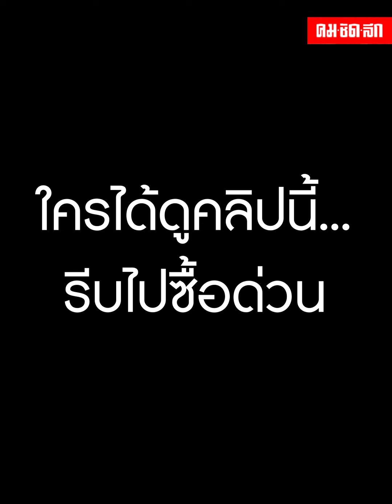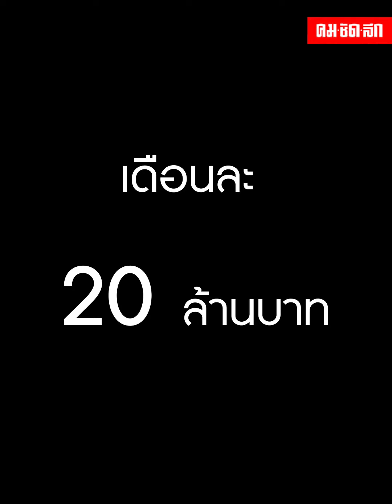ทำแล้วรวย EP.12 พาไปสาดทุเรียนกันให้ฉ่ำปอด กับเทศกาล “ทุเรียน 5 บาท”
สงกรานต์นี้ “ทำแล้วรวย” พาไปชิม “ทุเรียน 5 บาท” พร้อมกับพูดคุยกับเจ้าของธุรกิจ และแนวคิดการทำธุรกิจคืนกำไรให้กับสังคม... สงกรานต์นี้คนไทยต้องได้กินทุเรียนราคาถูก